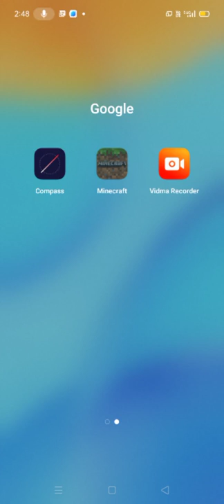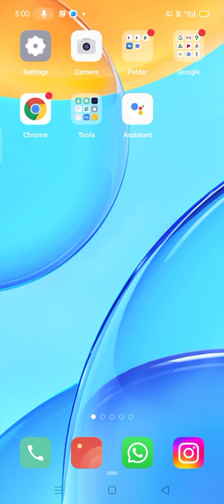August 17, 2022